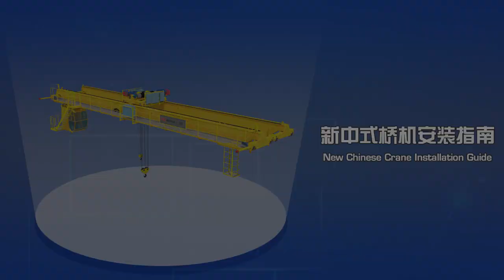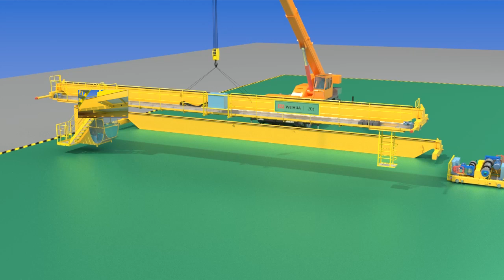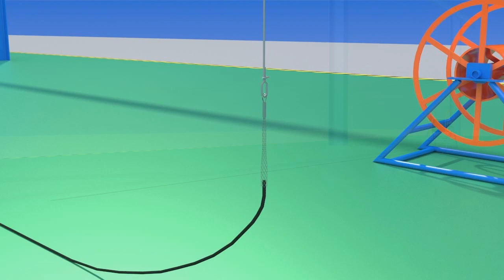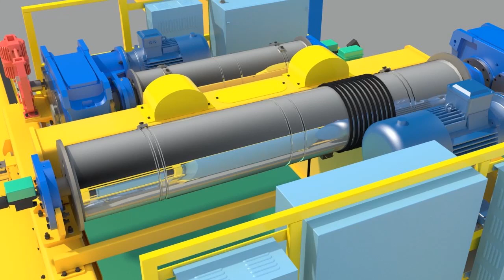天井クレーン-weihuacrane.com.cn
天井クレーン